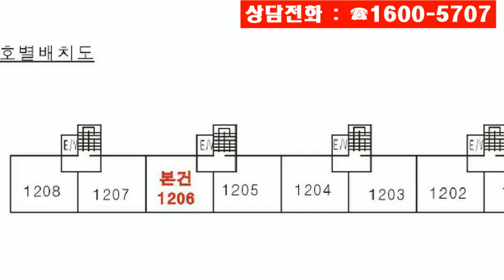동수원자이1차경매, 3억6천만원대 경기도 수원시 영통구 망포동 동수원자이1차 경매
3억6천만원대 - 경기 수원시 영통구 망포동 686 동수원자이1차경매

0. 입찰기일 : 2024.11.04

1. 권리분석 : 낙찰 후에 낙찰금액으로 모두 정리가 되는 것으로 추정이 되나 추가 현장조사 등이 필요함.

2. 토지면적 : 16평, 분양면적 : 40평형 (전용면적 : 30평 - 22층 중 12층에 위치를 함.)

3. 점유현황 : 소유주가 점유 사용하고 있음.

4. 매매시세 : 동일 평형이 5억8천만원전후에 매물로 나와 있음.

5. 투자의견
   1) 시세보다 매우 저렴하게 나온 1회 유찰이 되어 저렴하게 나온 경기 수원시 영통구 망포동 686 동수원자이1차경매 물건이랍니다.